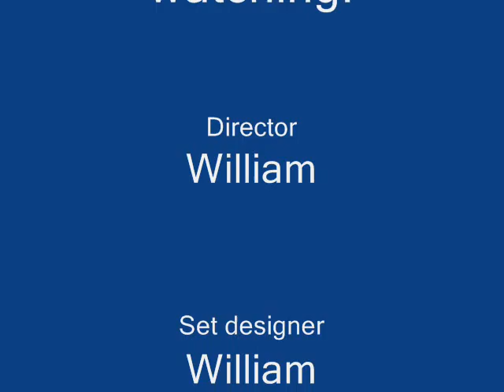The driving lego cars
This is a Space & Time Production. This is its first production. Hope you enjoy